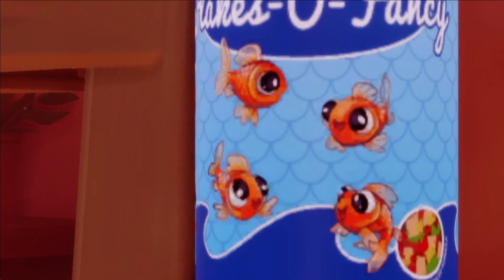I BECOME A FISH || PART-1